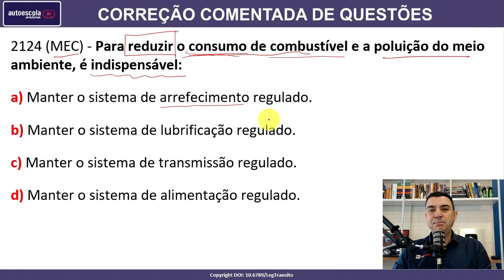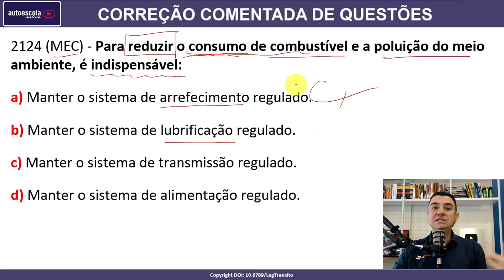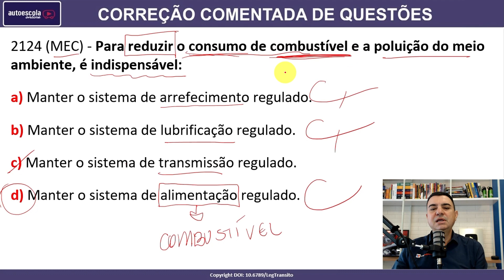Para reduzir o consumo de combustível e a poluição do meio ambiente, é indispensável: #2124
2124 (MEC) - Para reduzir o consumo de combustível e a poluição do meio ambiente, é indispensável:

a) Manter o sistema de arrefecimento regulado.
b) Manter o sistema de lubrificação regulado.
c) Manter o sistema de transmissão regulado.
d) Manter o sistema de alimentação regulado.

SIMULADOS ATUALIZADOS